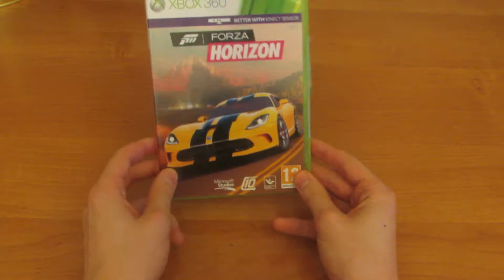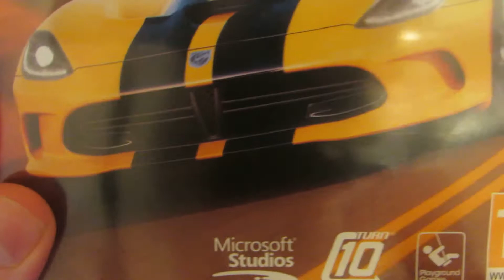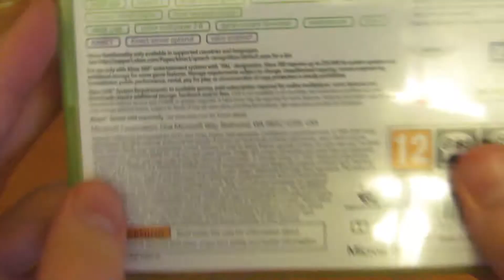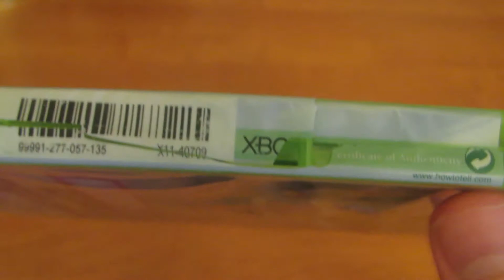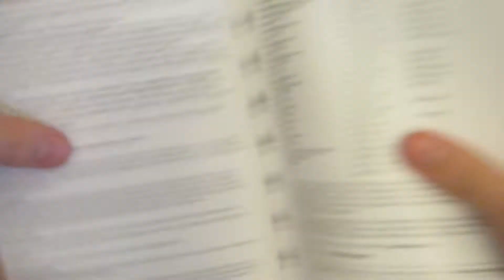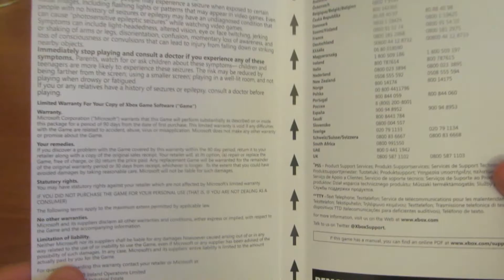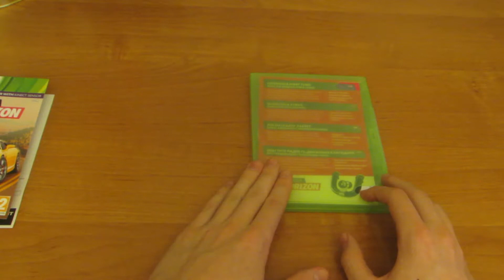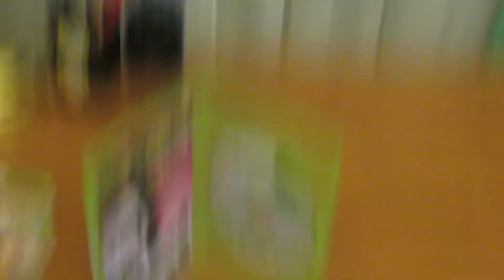Рассказываю про игру Forza Horizon и показываю оригинальный диск xbox 360